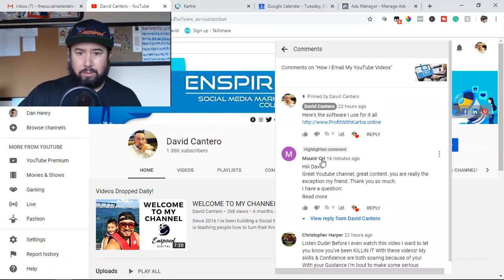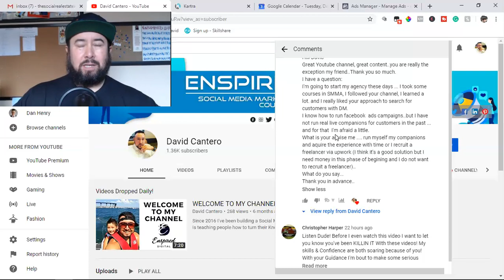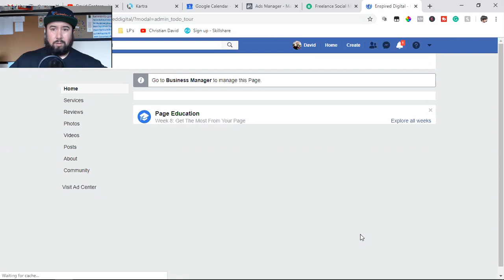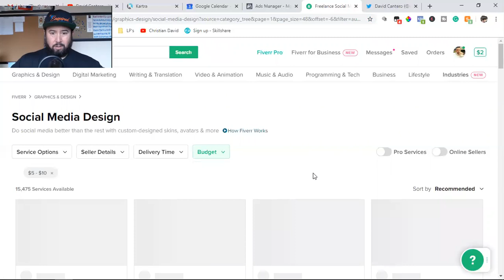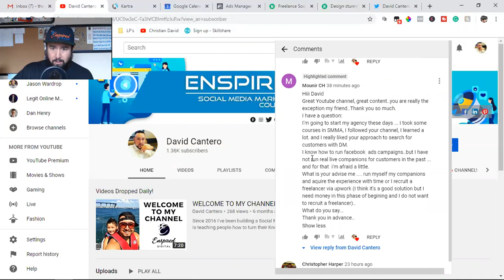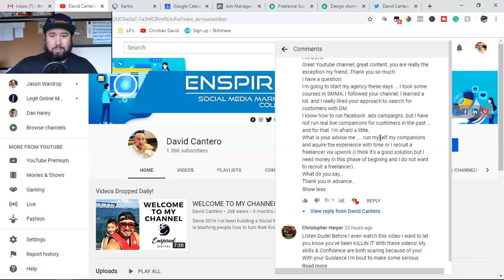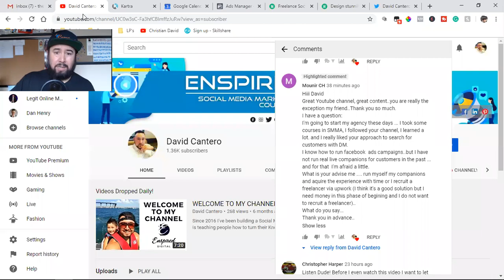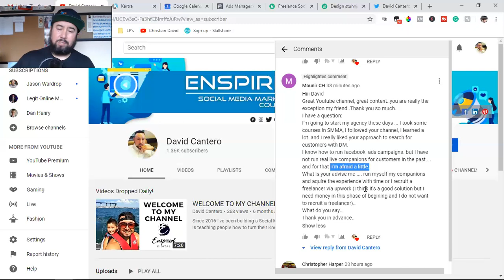Building My Social Media Marketing Agency